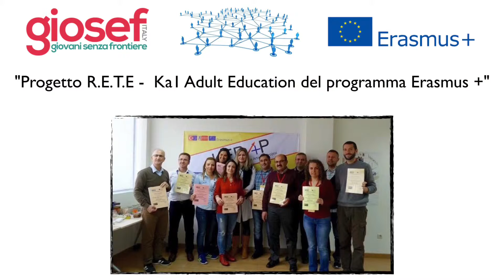RETE Madrid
Video conclusivo della formazione europea promossa dal progetto RETE- Ka1 Adult Education del programma Erasmus+ Indire, "Developing leadership proficiency for effective team work and management". Il team di Giosef Italy ha partecipato alle attività del training (tenutosi a Madrid dal 7 all'11 Marzo 2016) confrontandosi sul tema della leadership in ambito educativo e formativo. Al centro dei dibattiti il ruolo dei leaders, le qualità ed il loro contributo alla produttività delle organizzazioni giovanili e non solo. Un'ottima occasione di confronto tra pari, all'insegna della conoscenza, dell'interculturalità e dello scambio di pratiche vincenti in chiave europea.